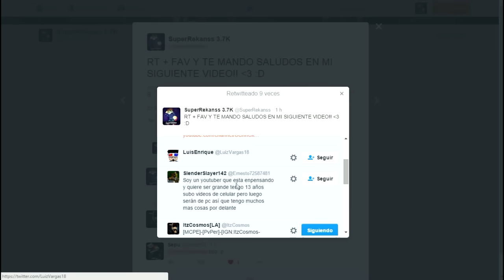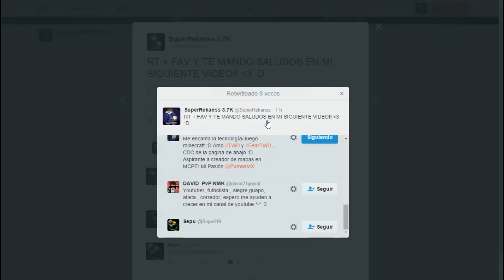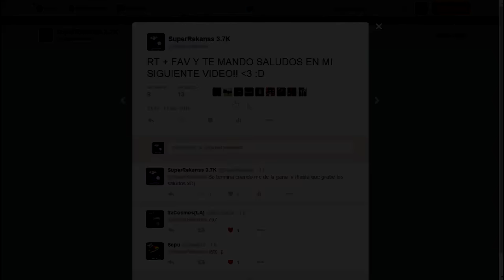EL RETO DEL CAÑÓN DE TNT EN SKYWARS!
SI TE GUSTO EL VIDEO PUEDES COMENTAR QUE QUIERES QUE SEA EL SIGUIENTE RETO EN SKYWARS! Y UN SUPERLIKE TAMBIEN QUE ME MOTIVAN A SUBIR MAS VIDEOS :3

mc.hypixel.net